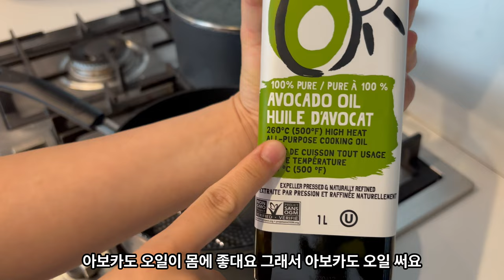캐나다에서 잡채 만들기. 뒤에 시식 쿠키영상 이씀❤️ 2160P